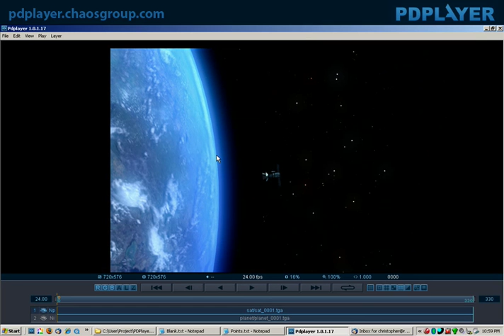PDPLAYER - 5.Doing Presentations, Full Screen Mode - video tutorial - Chris Nichols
Part 3 • Doing Presentations • Full Screen Mode